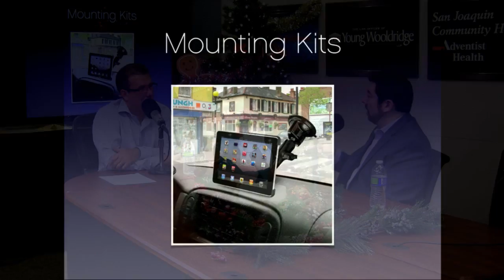Strictly Business, Dec. 16 2015: Segment 1